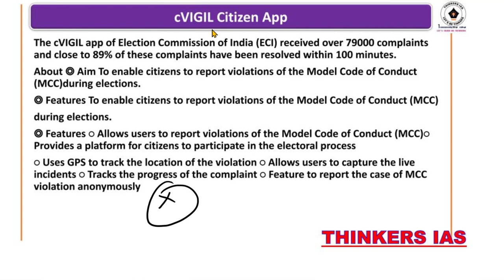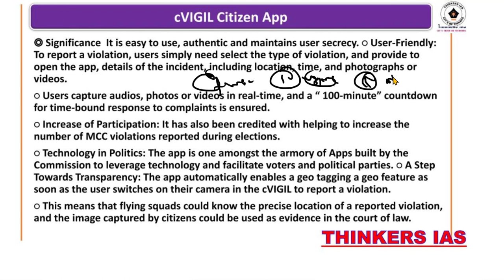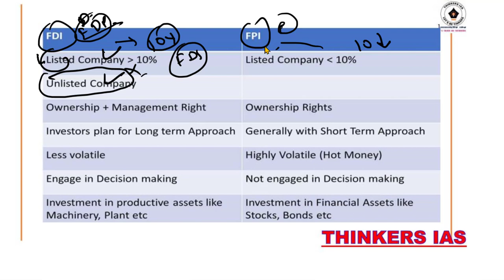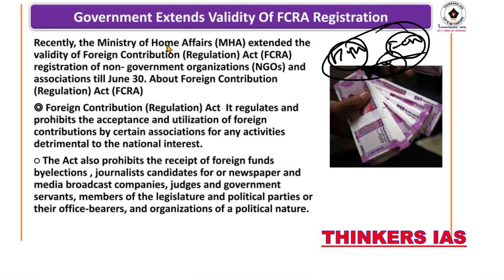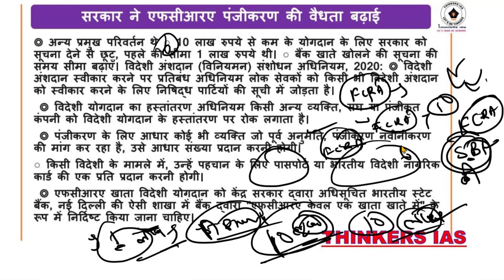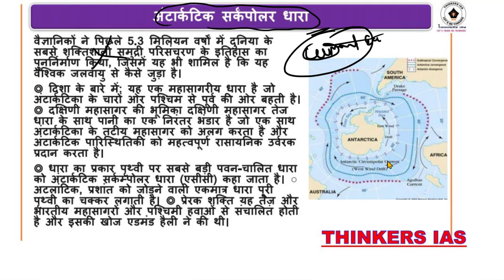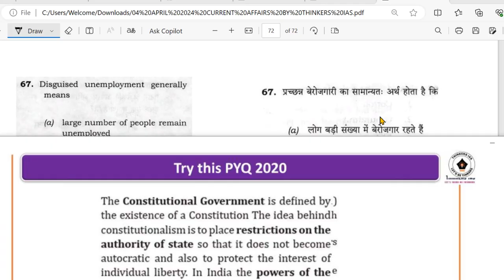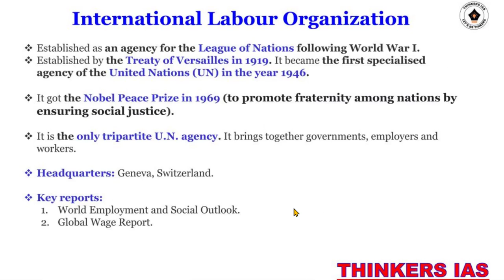04 April 2024 Current Affairs | Today Hindu Newspaper | Daily Current Affairs | 03 April 2024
upsc syllabus
upsc online
upsc exam
upsc cse 2024
civil preparation
upsc preparation
upsc motivation
upsc online
indian express
ina analysis
upsc 2024
the hindu newspaper
Indian Express
pib news
down to earth magazine
yojana magazine
current affairs
current affairs
editorial Discussion
editorial analysis
the hindu analysis
the hindu
hindu analysis
the hindu live
hindu editorial
daily current affair
current affairs
ias
pt 365,
365 pt 2024 pdf, vision ias test series2024, vision test series 2024, vision test series 2024 prelims, vision test in hindi,
2024 ias test paper drishti ias test series 2024, drishti ias online coaching fees, upsc test series 2024 free, upsc test series 2024 hindi medium, upsc test series 2024,
v